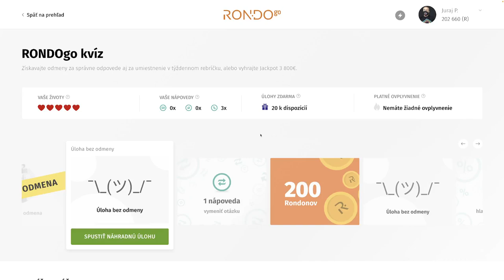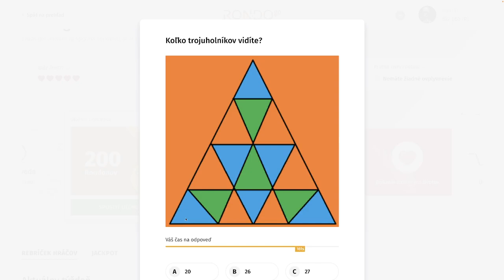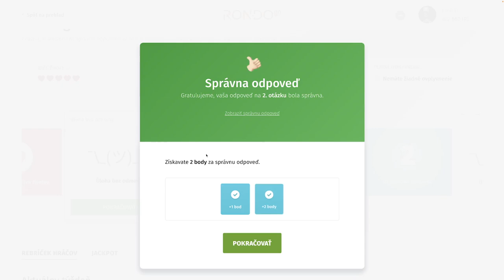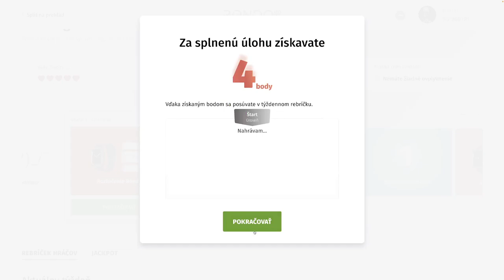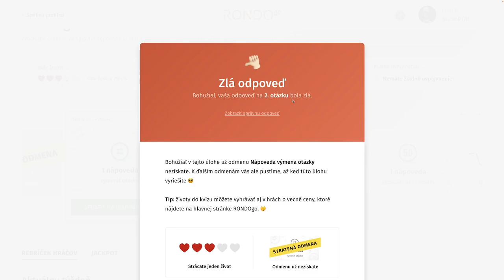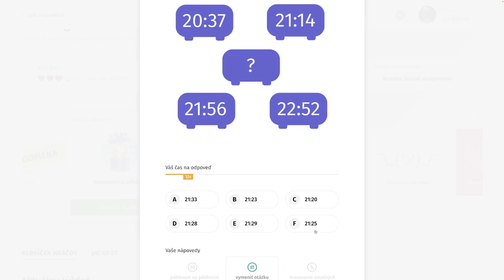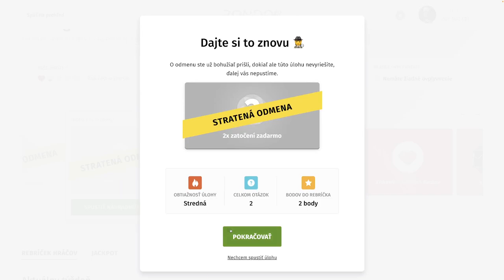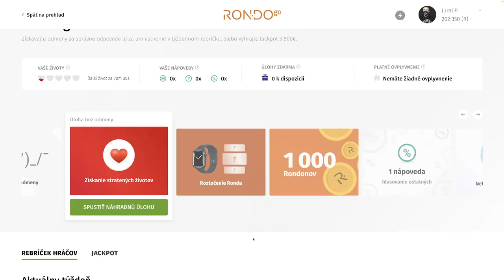RondoGO kvíz - LXXXVI